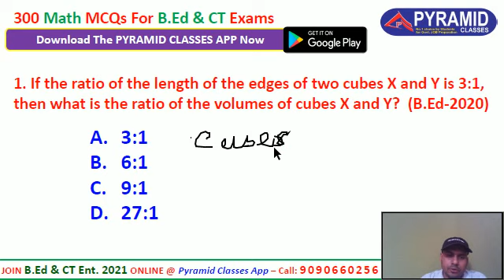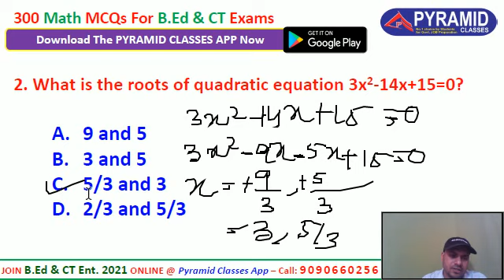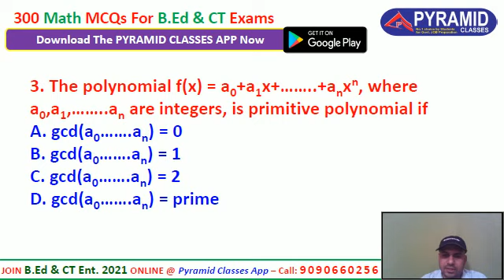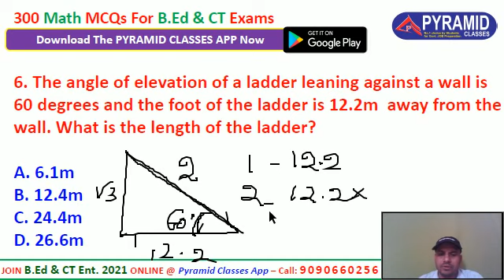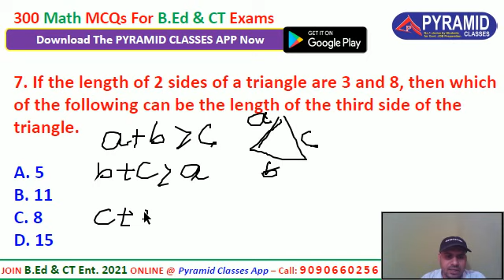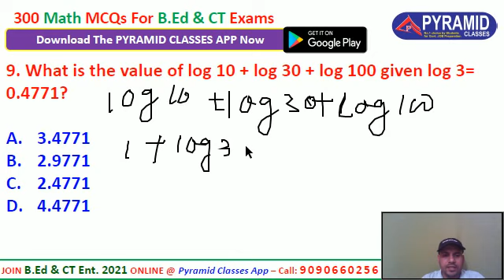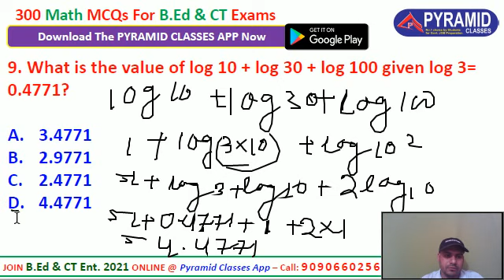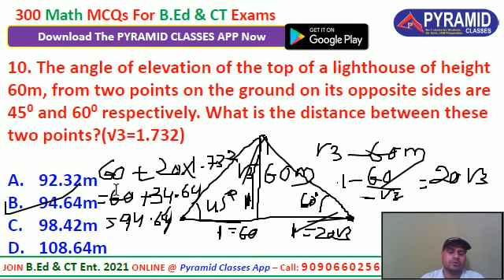BEd math Previous year Questions | CT Math Previous year Questions | CT Entrance 2021 | BEd Ent 2021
@Pyramid Classes